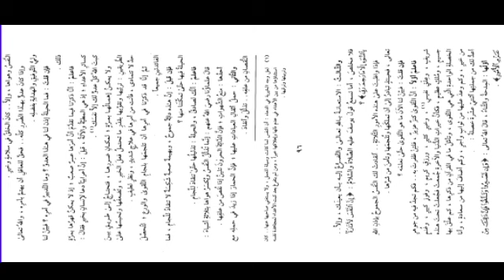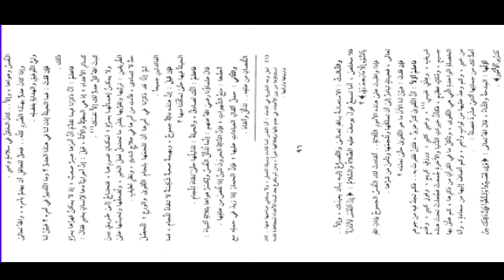Ngaji kitab minhajul Abidin bag 21